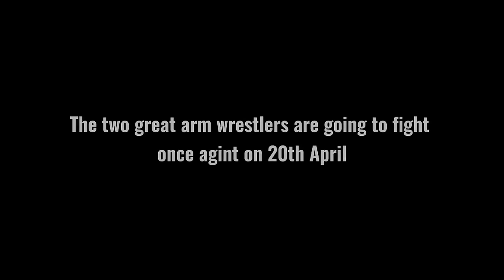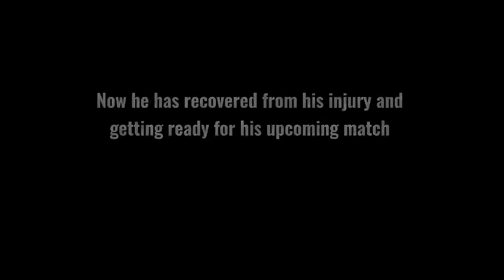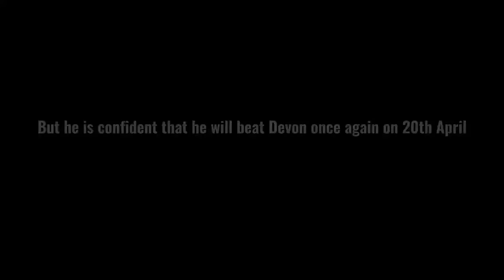LEVAN SAGINASHVILI is Ready to BEAT DEVON LARRATT Once Again?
This video is featured about Levan Saginashvili's preparation, who is going to fight Devon Larratt on 20th April.